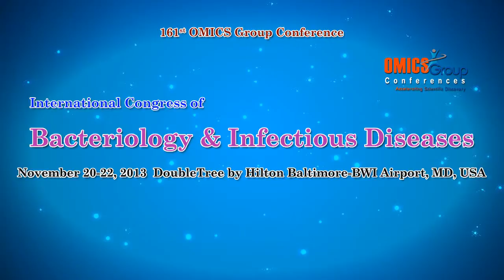up coming Conferences